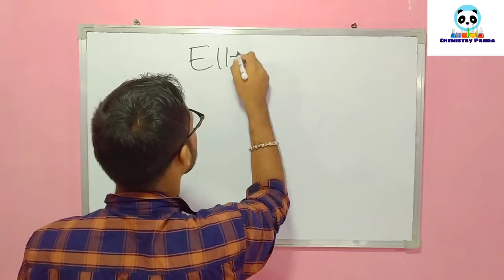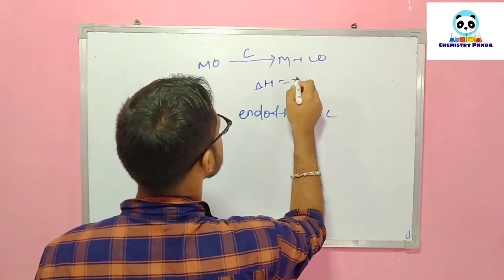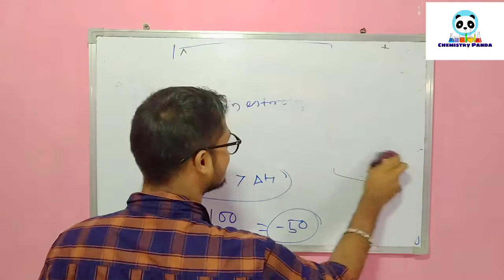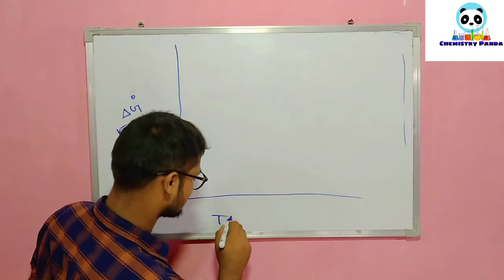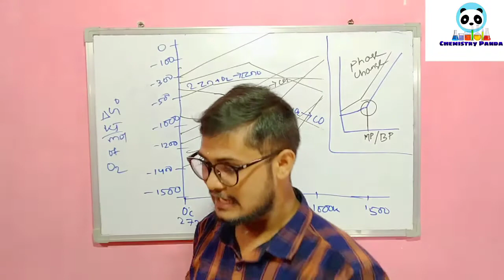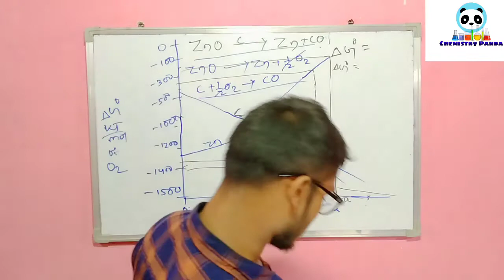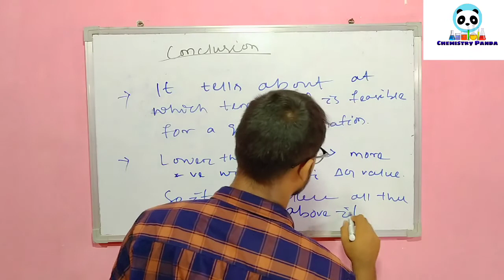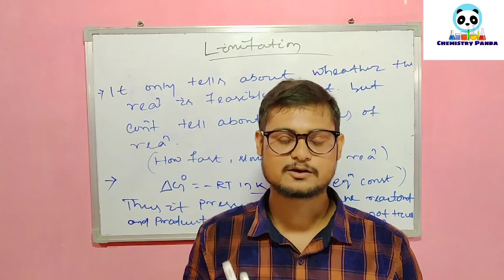Ellingham_Diagram in one short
Hello students,
In this video you can get the topic Bellingham Diagram in one shot.